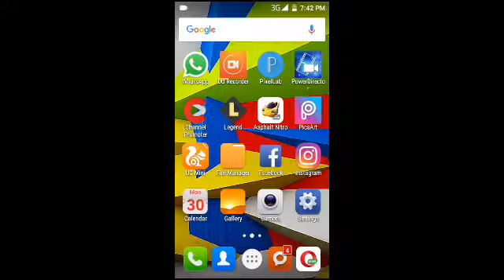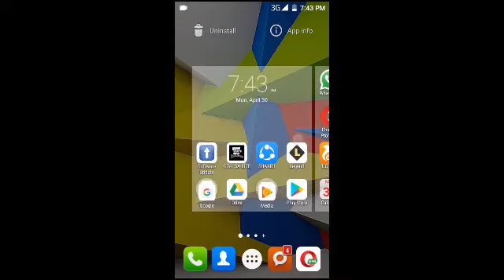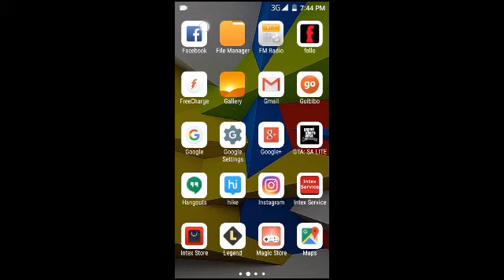How to check a GPU INFORMATION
Hii guys
Hw r u

Mai agli video ke discription me aapko is app ki link dedoonga ok guys byy